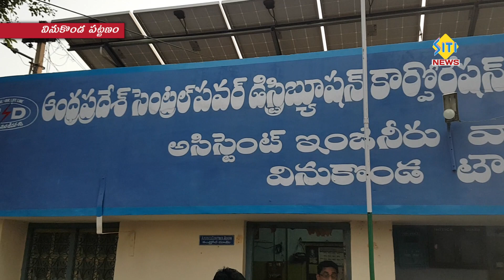sitinews vinukonda 28-01-2021